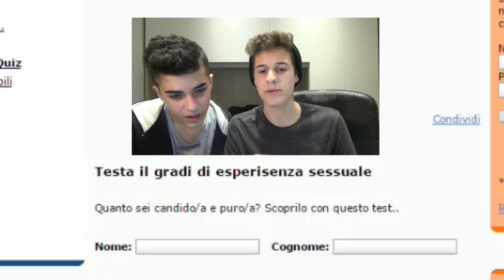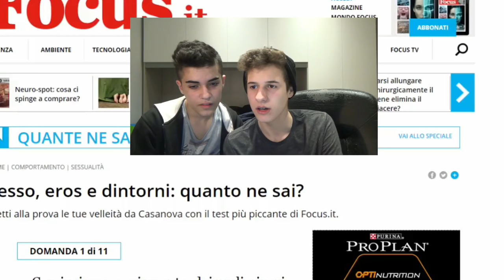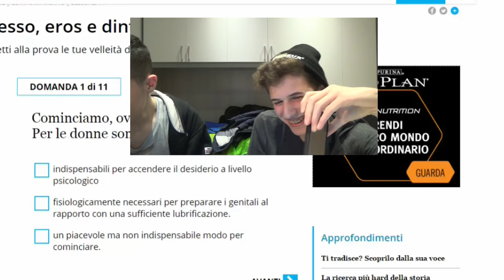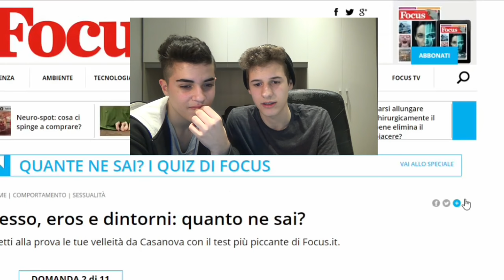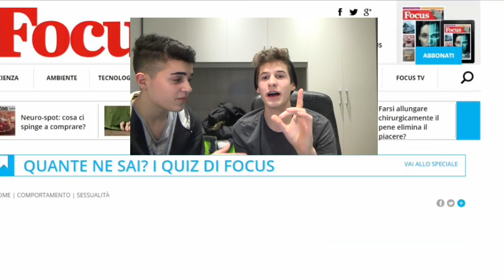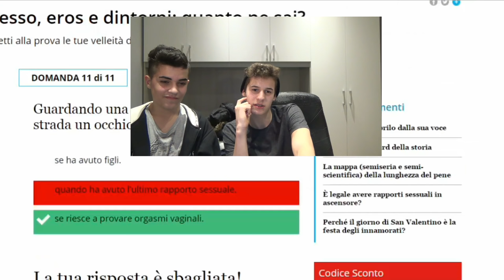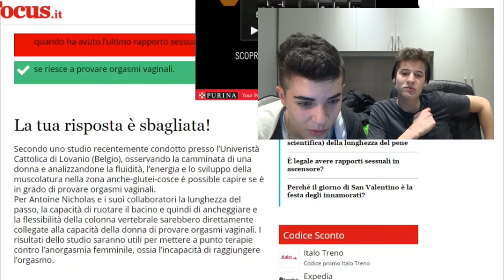QUIZ SUL SESSO!!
Dopo i primi due episodi che vi sono piaciuti molto, si torna a scoprire mille curiosità sul web: oggi l'argomento è molto interessante!

Kik - fedemarc99